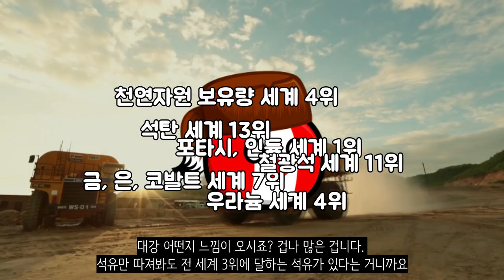만약에 한국에 자원이 많았다면?_[센서 스튜디오]